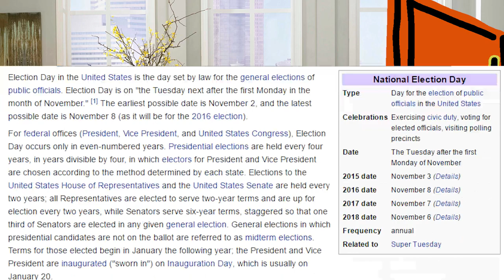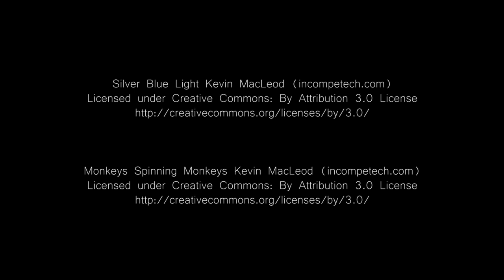ELECTION DAY!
NOTHING LIKE A GOOD OL' TOPICAL VIDEO, AM I RIGHT?? HAHAHA!!

--- Jeremy Medina ---